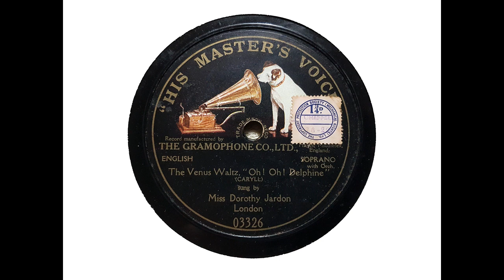Dorothy Jardon and Chorus - The Venus Waltz ('Oh! Oh! Delphine' - Caryll) (1913)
Here is Dorothy Jardon from the original cast of 'Oh! Oh! Delphine' with orchestra conducted by Arthur Wood, recorded on 11 March 1913.